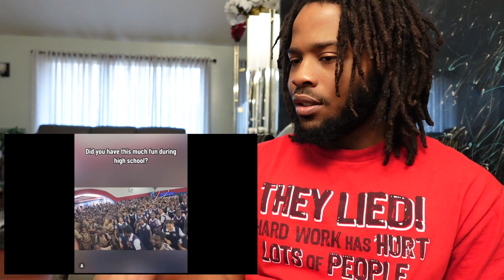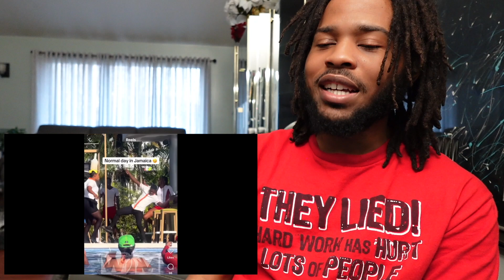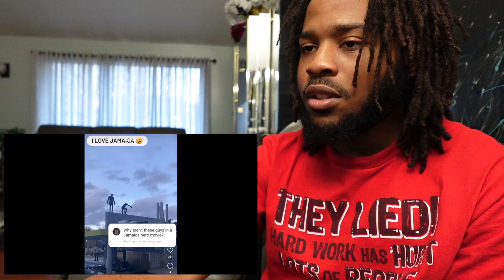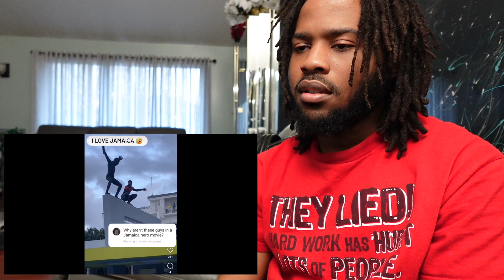American Reacts to Viral Jamaican Clips pt.20